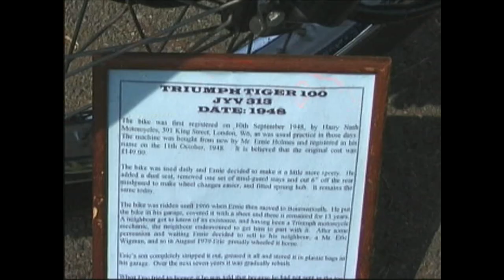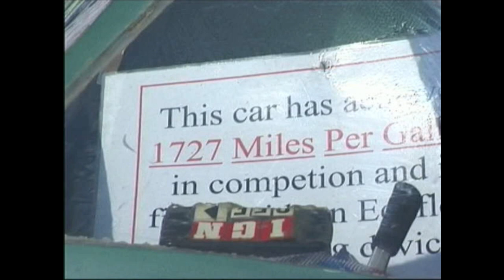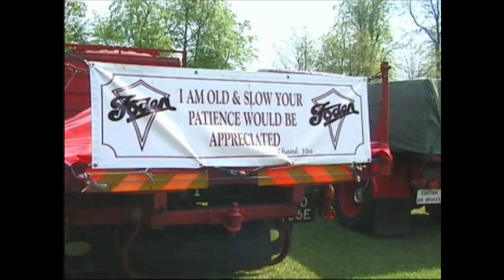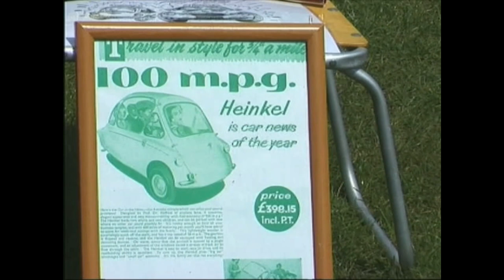Basingstoke Transport Festival 2001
Basingstoke annual transport festival from 2001